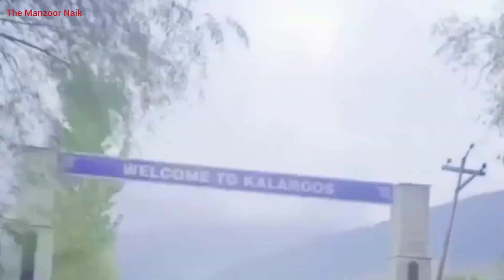Exploring Kupwara|Roaming Adventurer|Meeting Strangers|Vlog